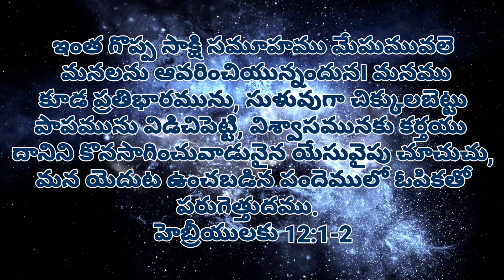దేవుని అద్భుతమైన వాగ్ధానము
To encourage belivers through the WORD OF GOD